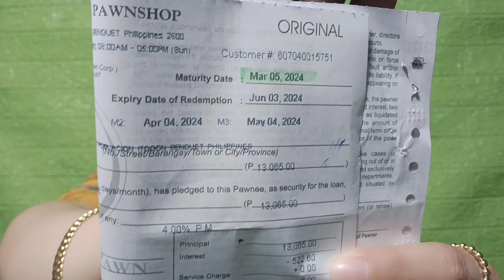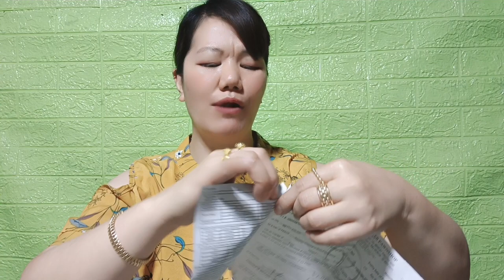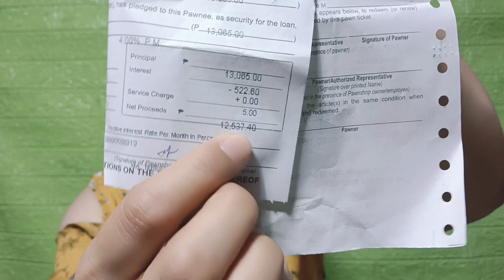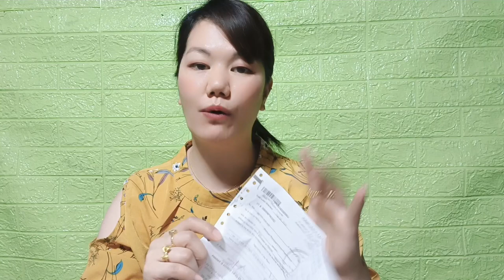Cebuana Lhuillier Pawnshop, Sanla Update Ngayon! 18K 21K 22K and 24Karat, latest update!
Ginawa ko ito para sa aking sarili at sa mga viewers ko dto sa aking channel, At Hindi Ako konektado sa ano mang pawnshop na binaVlog ko.